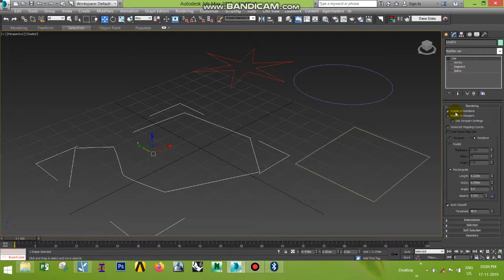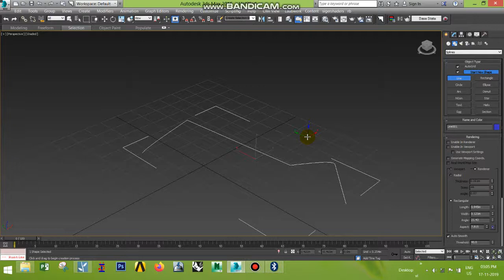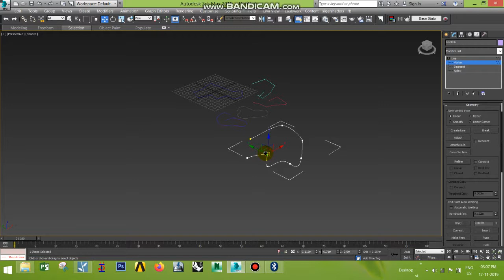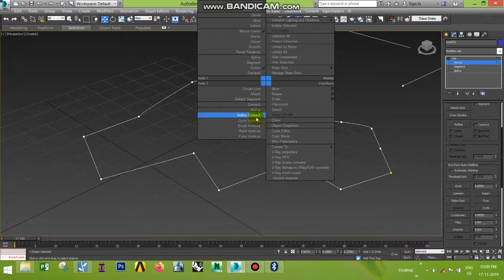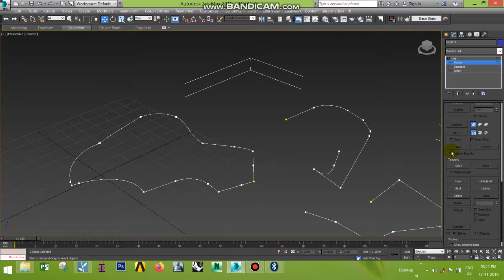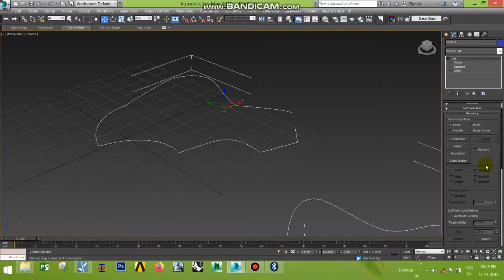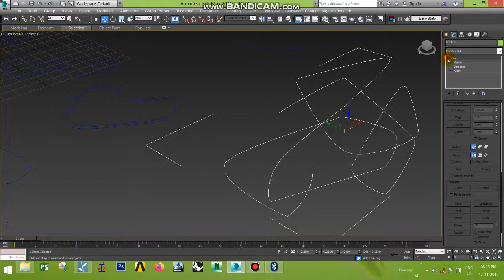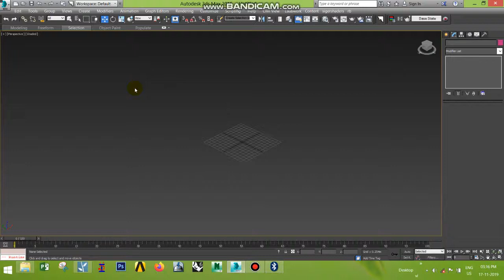3ds Max Tamil video tutorial part 6 /edit spline modifier 3ds Max Tamil video tutorial